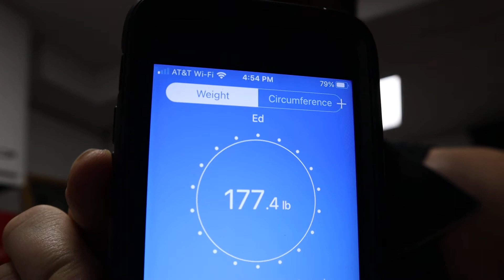Week 2 update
failed to get up this morning but did get my workout in.  Update on the weight loss.